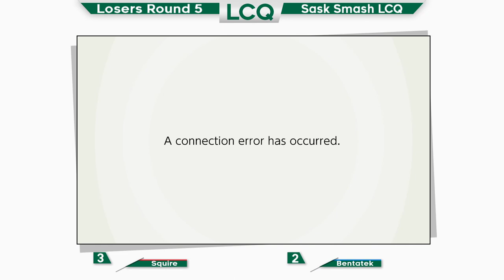Squire (Wolf, PT, Palutena) vs. Bentatek (Inkling, Robin) - Losers Round 5 - Sask Smash LCQ